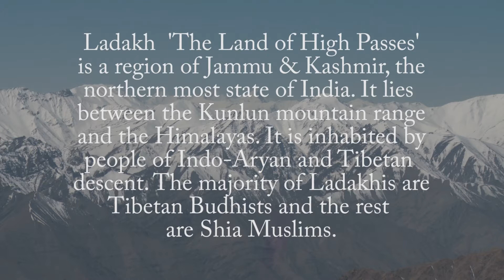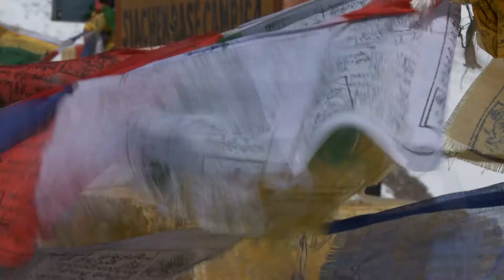Ladakh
This is a selections of shots I took while travelling in Ladakh, April 2011